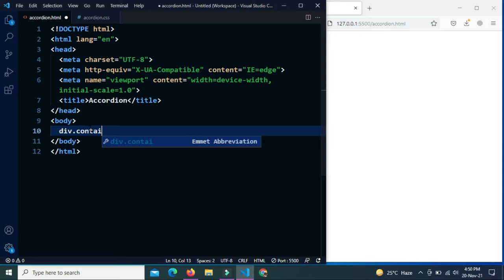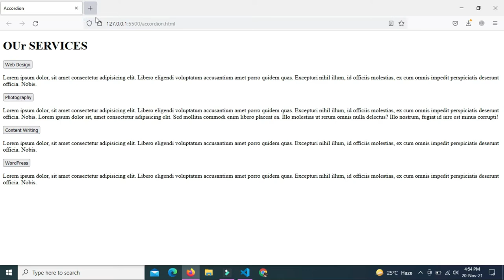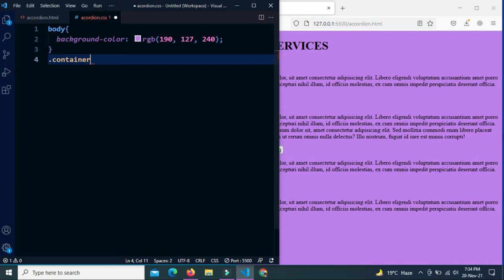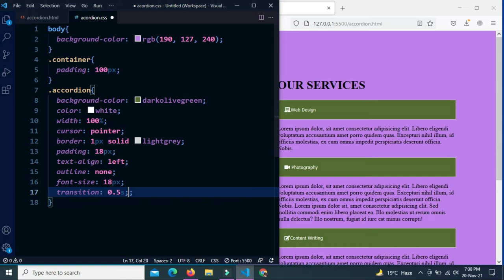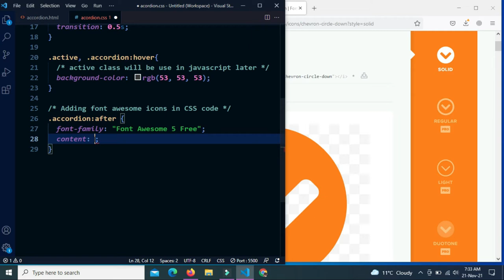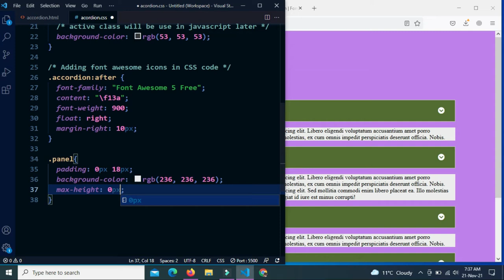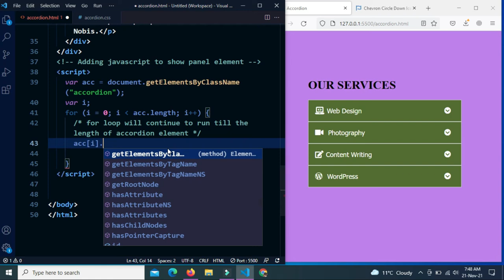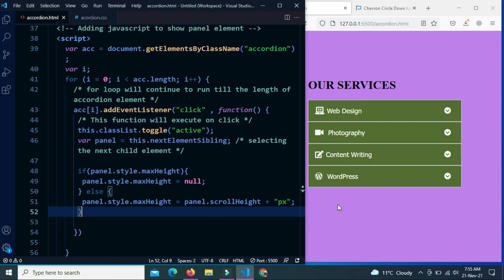How to Create Accordion in JavaScript | Accordion HTML CSS and JavaScript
Learn How to Create Hide Show Content Using JavaScript | Accordion/ Collapsible Content.
Hi, In this video I will show you how to create hide scow content using JavaScript, HTML and CSS. We will create an Accordion or collapsible content section for your website using HTML CSS and JavaScript. We can use HTML, CSS, and JavaScript coding to create stylish and dynamic web elements. And one useful element you can build is an accordion menu.

How to Create Hide Show Content Using JavaScript?
How do you make an accordion in JavaScript?
Can you use CSS and JavaScript together?
What is accordion JavaScript?
What is an HTML accordion?

You will learn how to create an Accordion menu or collapsible content section on your website. When the user clicks on the button, a drop-down content will be displayed. On click second time the collapsible content will be hidden.  Building an accordion section with HTML, CSS is very important in a website. It occupies the minimum space and makes your website interactive for users. How to Create Accordion in JavaScript | Accordion HTML CSS and JavaScript.

JavaScript show/hide div onclick,
hide and show div using JavaScript with example,
JavaScript show hide div onclick toggle codepen,
show/hide table on button click JavaScript,
onclick show div and hide other div,
html accordion without javascript,

Video Chapters:
00:00 Introduction
00:26 Create an accordion section in HTML
01:30 How to use Font Awesome 6 CDN link
03:00 Build an accordion with CSS
07:48 How to make content collapsible using JavaScript

Please share your thoughts and queries in the comments below!

- 𝗧𝗵𝗲 𝗯𝗲𝘀𝘁 𝘁𝗼𝗼𝗹 𝗳𝗼𝗿 𝗬𝗼𝘂𝗧𝘂𝗯𝗲 𝗥𝗮𝗻𝗸𝗶𝗻𝗴, 𝗚𝗲𝘁 𝗮 𝘀𝗽𝗲𝗰𝗶𝗮𝗹 𝗱𝗶𝘀𝗰𝗼𝘂𝗻𝘁 𝗻𝗼𝘄!

- 𝗦𝗼𝘂𝗿𝗰𝗲 𝗖𝗼𝗱𝗲 𝗟𝗶𝗻𝗸 (𝗬𝗼𝘂 𝗺𝗮𝘆 𝗵𝗮𝘃𝗲 𝘁𝗼 𝘀𝗲𝗮𝗿𝗰𝗵 𝘁𝗵𝗲 𝘁𝗶𝘁𝗹𝗲 𝗼𝗳 𝘁𝗵𝗶𝘀 𝘃𝗶𝗱𝗲𝗼)!

- Place an order for any Web Development work!

10 Input Types in HTML Every Web Developer Must Know in 2021 | HTML5 Input Types Tutorials